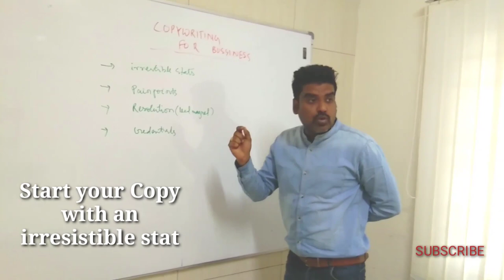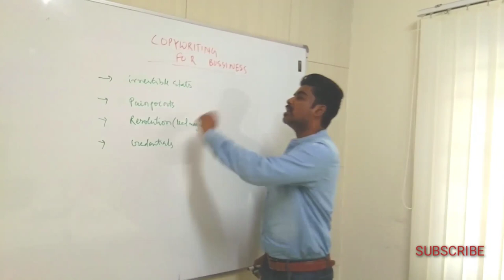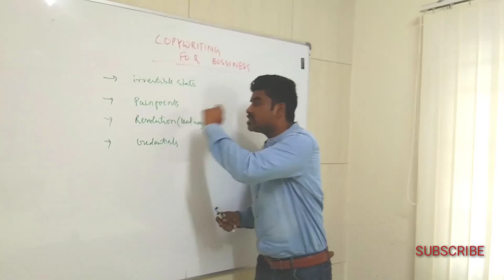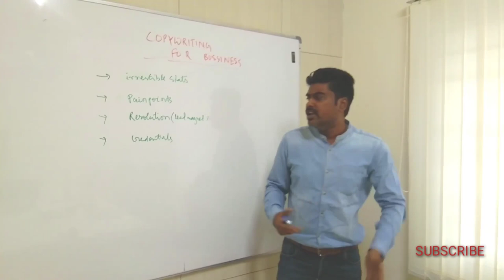Facebook Ad Copy Template - Explained in Live Class of Copywriting Tips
Facebook Adcopy template can be one of the critical things to develop as the entire success of your ad campaign depends on the effectiveness of the Ad Copy.

In this video, I have explained the important framework of an efficient ad copy.
The video will teach you the exact copywriting tips and the significant ways how you can write a great copy that converts.
Explore the video to know more!